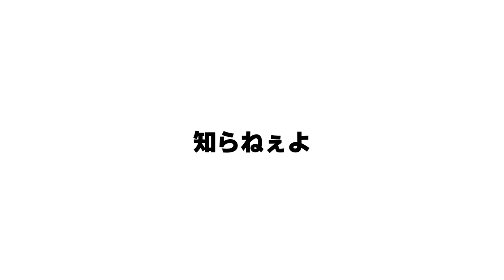【神回】逃走中の面白シーンがツッコミどころ満載だった件www【ハンター大量発生】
イラストを提供してくれた愛夢(あむ)さんのTwitter

メルカリでマイバチ販売してます！

Twitterで質問募集してます！

11月9日に垢BAN喰らいました！
Inshotで編集してます！